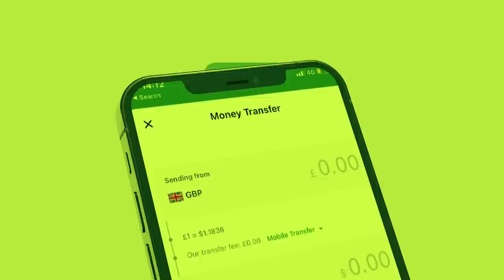Xog Taliye Mahad Canbaashe oo Jabuutaawi gacanta usoo geliyey Somaliland? Maxabiista xalay Laaska?